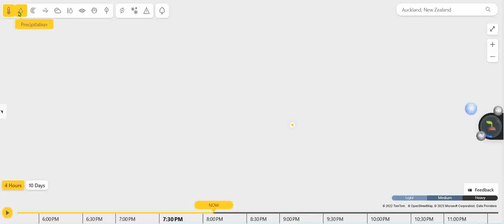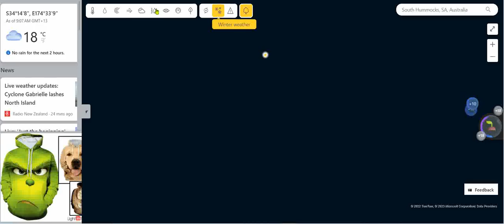CYCLONE of New Zealand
নিউজিল্যান্ডের সুন্দর পরিবেশ গুলো আপনাদের মাঝে তুলে ধরব ইনশাআল্লাহ I Inshallah I will show you the beautiful environment of New Zealand.